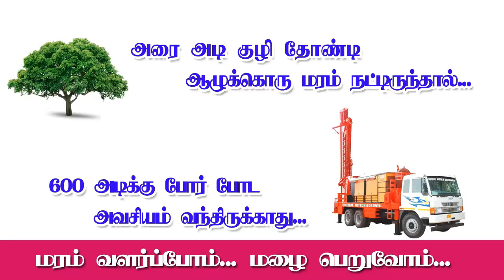இலக்கியச்சுடர் PPR அமைப்பில் திருமாணிக்கனூர் 2021 சூப்பர் ஹிட் நாடகம் - பகுதி - 3